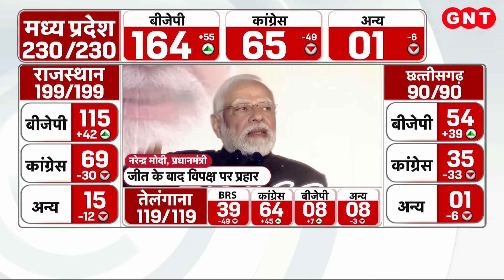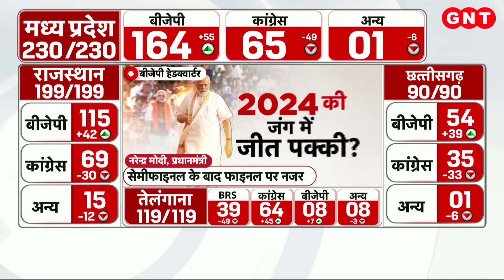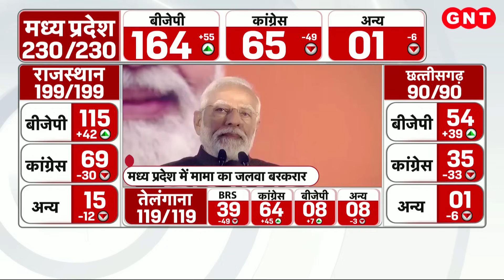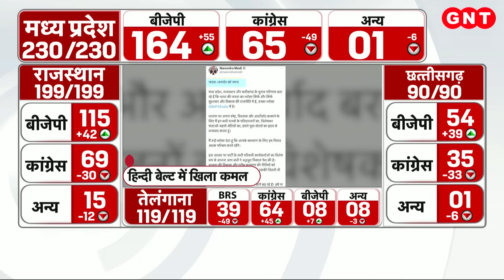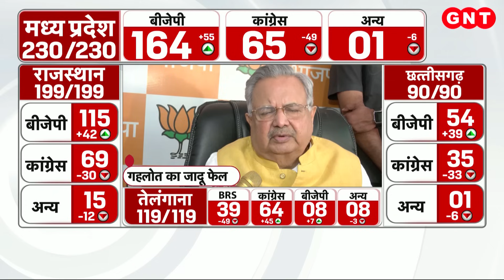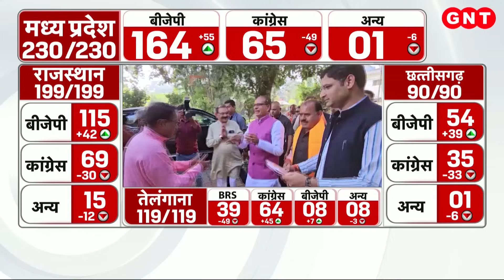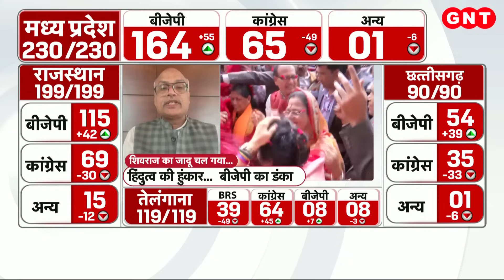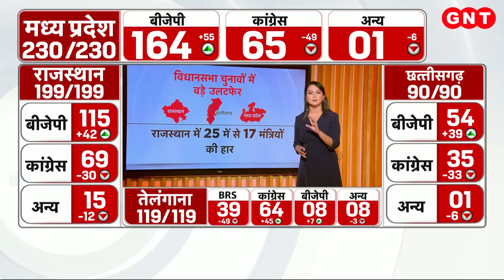Assembly Election Results: शानदार जीत के बाद भाजपा मुख्यालय में PM Modi का भव्य स्वागत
राजस्थान, मध्य प्रदेश और छत्तीसगढ़ में शानदार जीत के बाद दिल्ली स्थित बीजेपी हेडक्वार्टर में पीएम का स्वागत हुआ. पीएम मोदी ने सबसे पहले मतदाताओं का आभार जताया और उसके बाद विपक्ष पर हमला करते हुए कहा कि इस चुनाव में देश को जातियों में बांटने की बहुत कोशिश हुई लेकिन मतदाताओं ने विभाजनकारियों को तगड़ा जवाब दे दिया. इसके साथ ही पीएम मोदी ने नारी शक्ति का खास तौर पर जिक्र किया.